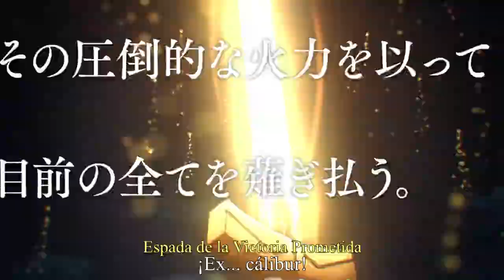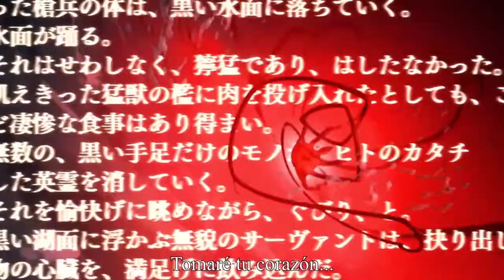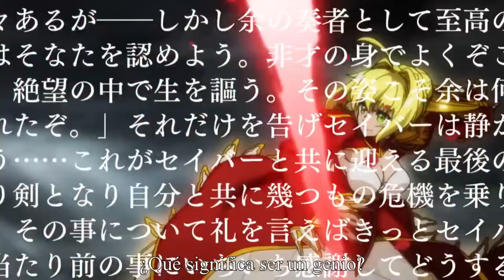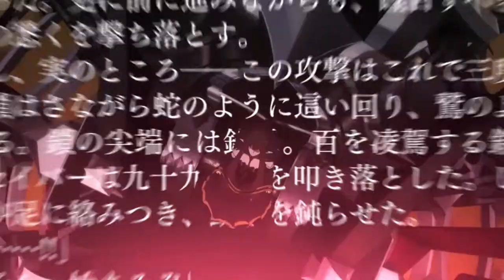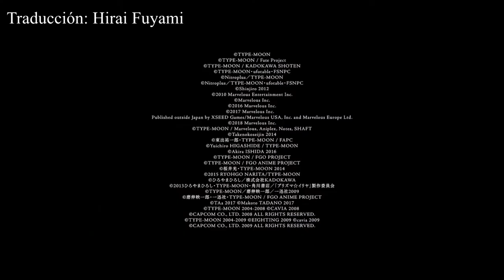Lo esencial de “Fate Series” - Sub Español [Fate/Grand Order Especial 3° Aniversario]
Este video me encanta, pero como no veía subs al español que me gustaran, decidí hacerlo yo, aunque ya lleva su tiempo por aqui...

Bueno, espero lo disfruten y ahora que al fin volví traeré mas videos todo lo que pueda.

I'm Back

Video Original: The Essentials of “Fate Series” - 人類史最大の英雄譚 - | Fate/Grand Order 配信3周年記念映像 [Fate / Grand Order 3 Year Anniversary Video]

The Essentials of “Fate Series”
The Essentials of “Fate Series” - Sub Español
Fate/Grand Order 3rd Anniversary Special
The Essentials of “Fate Series”  - 人類史最大の英雄譚 - _ Fate_Grand Order 配信3周年記念映像